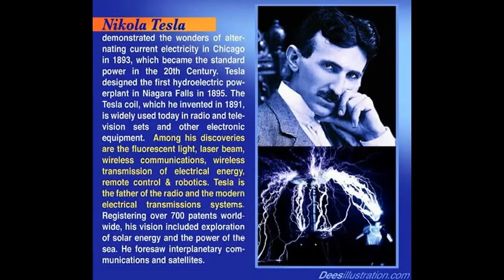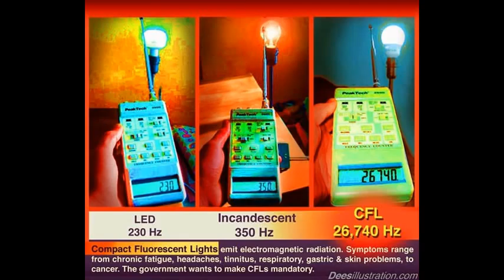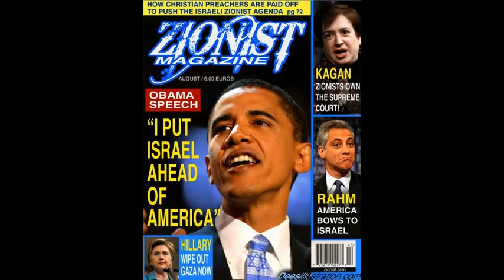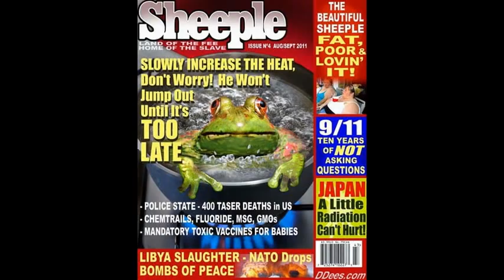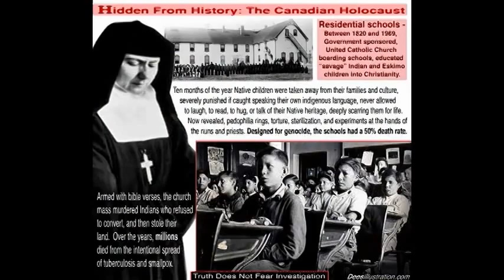Dr Deagle Show 2013/12/11 - Harley Schlanger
Watt Street Genocide: Judge Rules to 'Bail-In' Workers' Pensions

State Legislators vs. Wall Street Clashed at NCSL: Banksters Freaked Against Legislators over Glass-Steagall

Kesha Rogers Files for Texas Democratic Primary for Senate